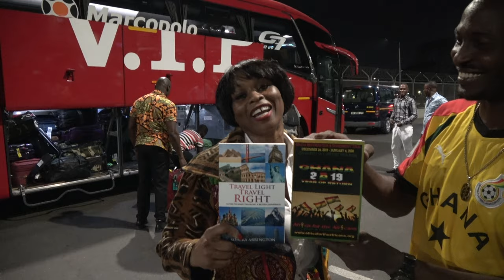At Kotoka Int Airport Loading Bus for Hotel - Ghana Tour Dec 2019